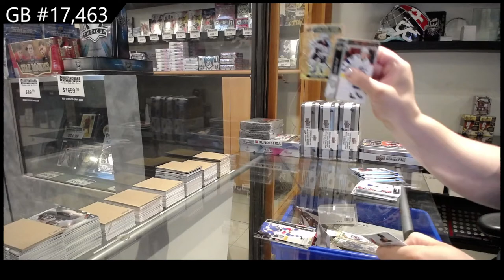21-22 Upper Deck Series 1 Hockey 4 Tin Break - C&C GB #17,463